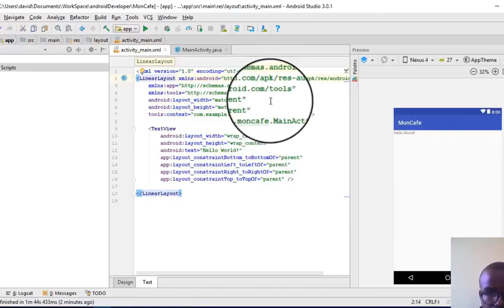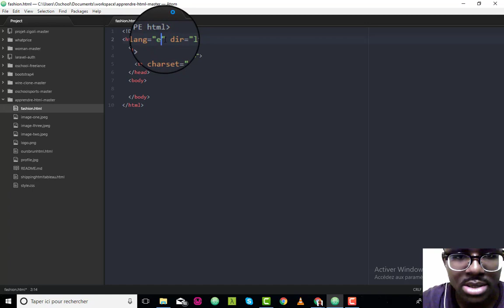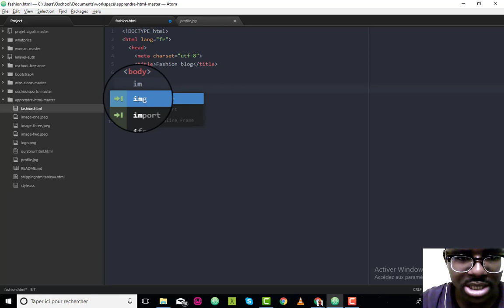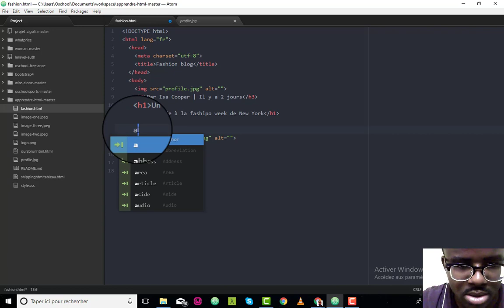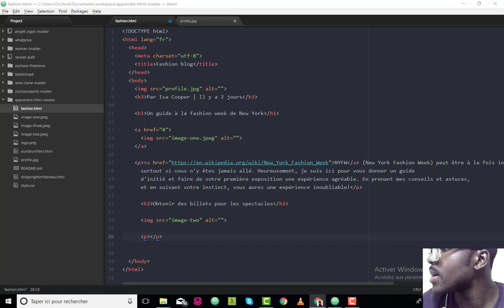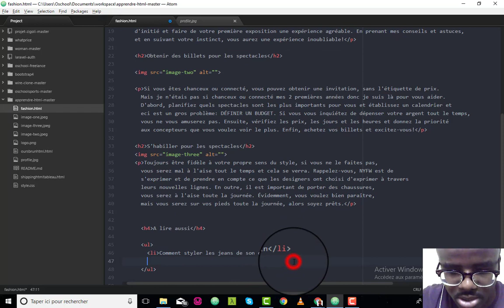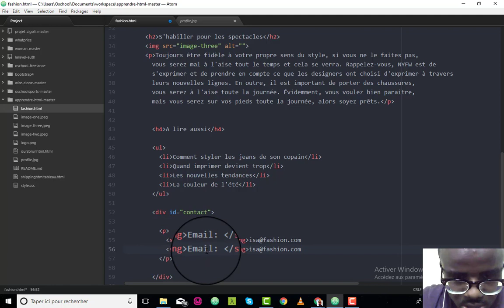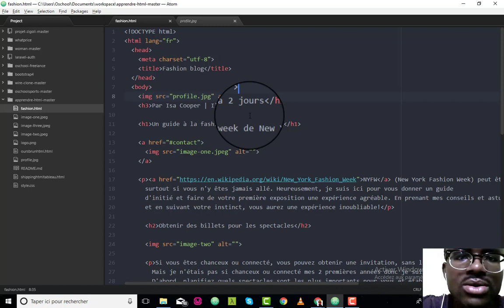Développons cette app #18: Projet Fashion blog HTML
SALUT LA davidnation ! DANS CETTE VIDÉO, JE VOUS APPRENDS A CRÉER UN BLOG DE FASHION AVEC QUE DU HTML. CI DESSOUS, IL Y A LE LIEN DU CODE QUE VOUS POUVEZ TÉLÉCHARGER GRATUITEMENT. PARTAGEZ SI VOUS AVEZ AIMÉS...